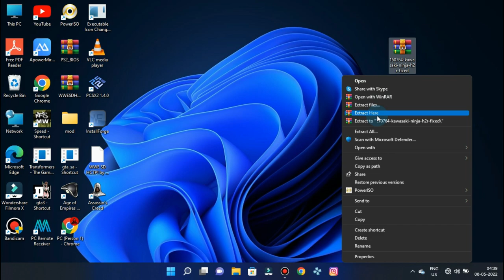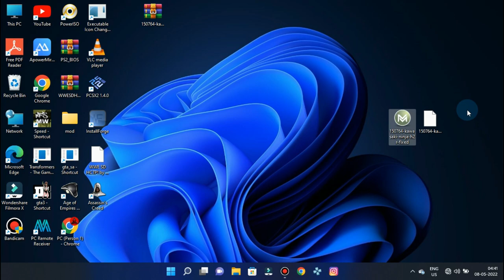How to install Kawasaki Ninja H2R mod in GTA SA || in Tamil || By PC Tamizha.